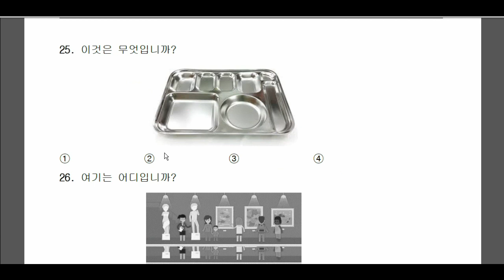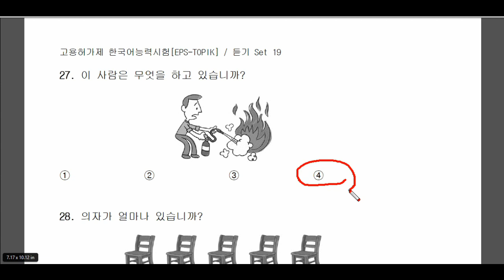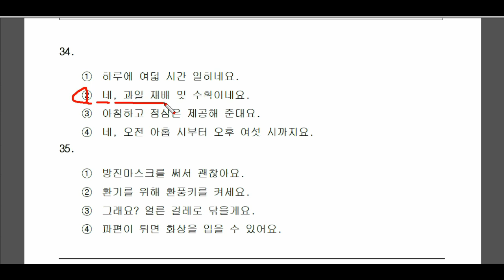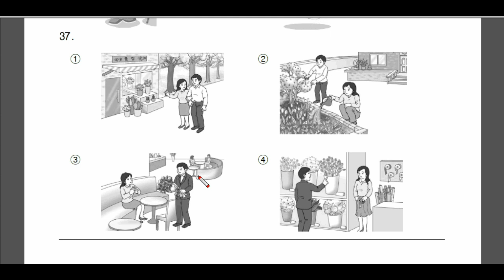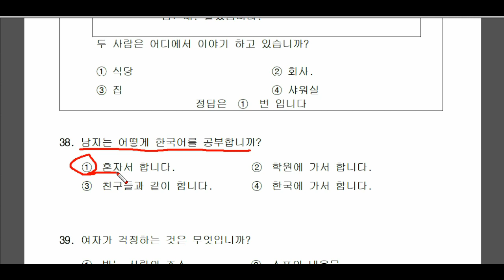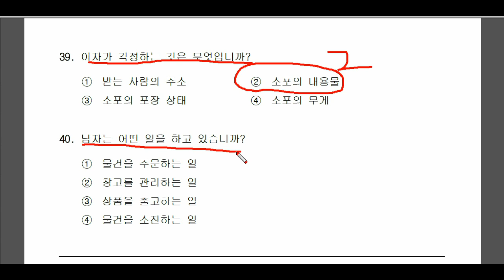Set 19 Listening Briefing